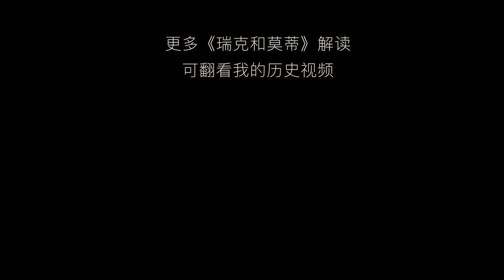【扒】最强「套路王」瑞克姥爷与孙子莫蒂「被套路」的日常！《瑞克和莫蒂》之套路王者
《瑞克和莫蒂》第4季第3集。这一集满满的都是瑞克的套路，为了让莫蒂厌倦怪盗题材的反转套路，姥爷设下了N次反转的宇宙大局。